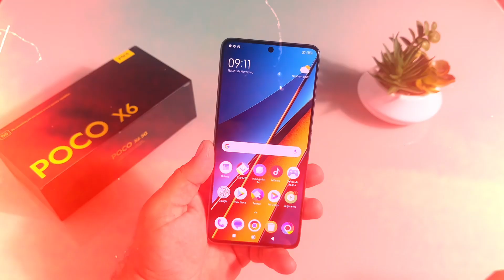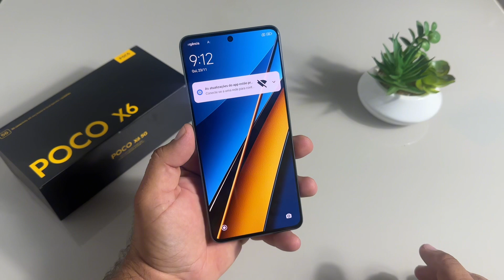COMO COLOCAR, INSERIR, TIRAR OU REMOVER O CHIP DO XIAOMI POCO X6 CORRETAMENTE